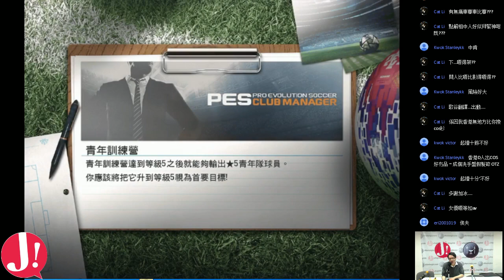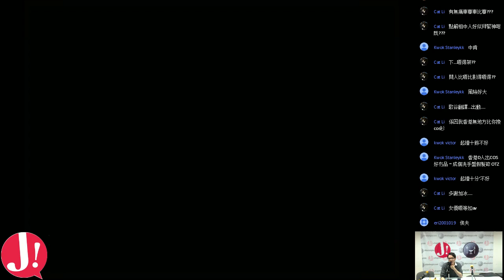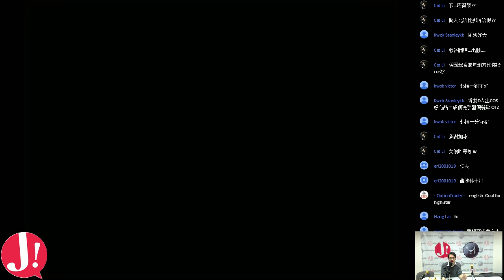JapHK LIVE! 160404 PESCM 長老杯